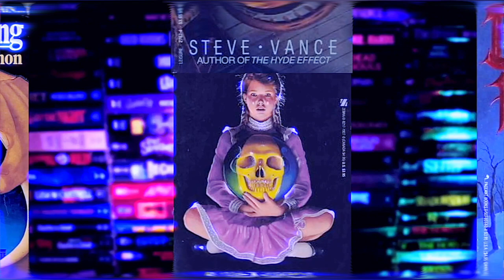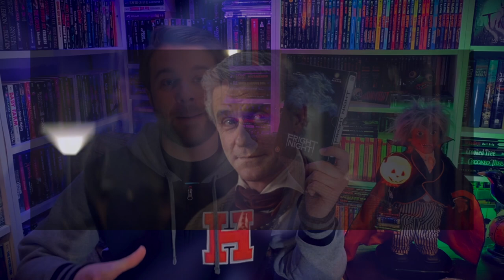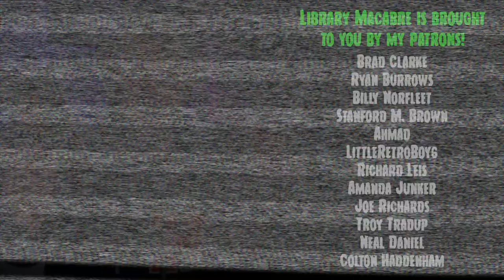FRIGHT NIGHT (1985) | Movie + Book Review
Today on Library Macabre, I have a book AND movie review of 1985's cult classic FRIGHT NIGHT. The movie novelization is finally back in print thanks to Encyclopocolypse Publications, so jump on this opportunity to read this fantastic novelization by John Skipp and Craig Spector!